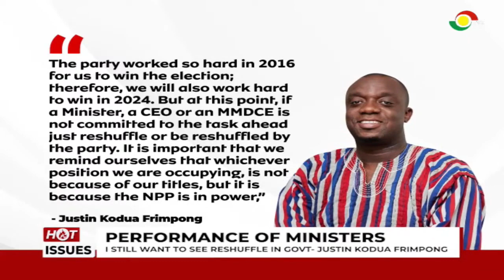HotIssues || 29-10-2023: Keminni Amanor sits with NPP General Secretary Justin Frimpong Kodua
NPP General Secretary, Justin Frimpong Kodua, addresses wrangling within the party, allegations by Prof Frimpong-Boateng, the flagbearer race among other hot issues.